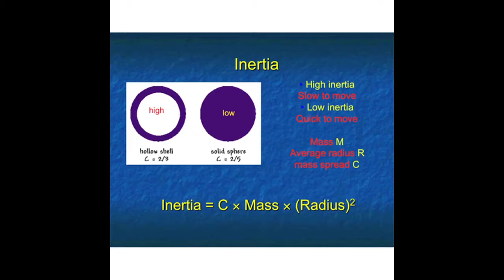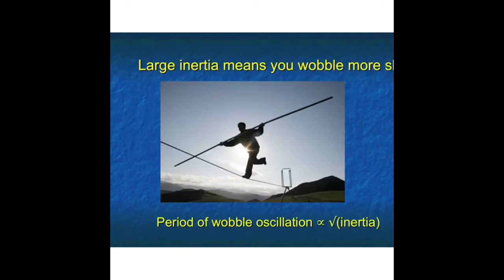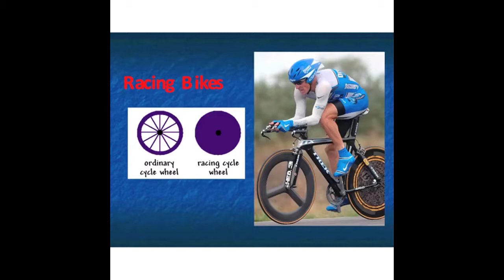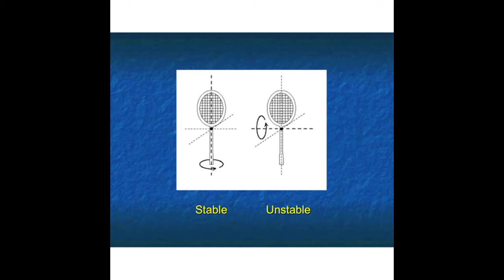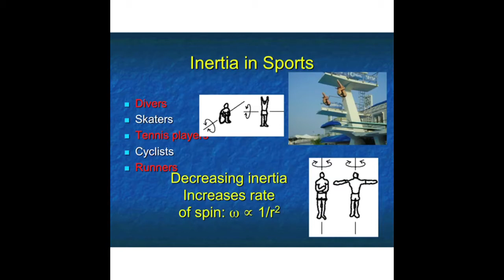Maths and Sport, Part 1 of 4.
Maths and Sport, Part 1 of 4:  talk given by Profressor John Barrow FRS (Cambridge) at Meet the Mathematicians Event 2011 and University of Birmingham, UK.  Part 1 covers:  introduction, inertia, tight-rope walking, cycling gymnastics, diving.